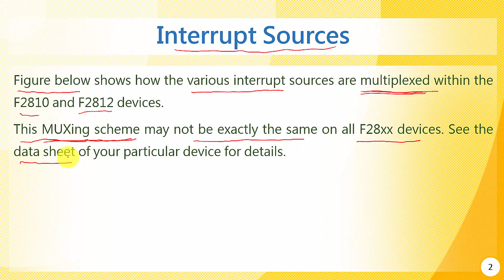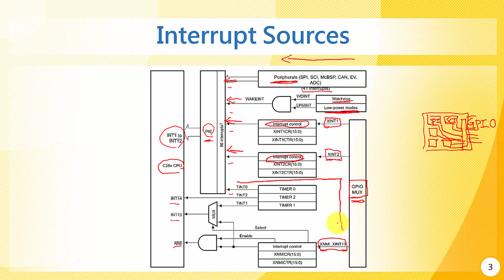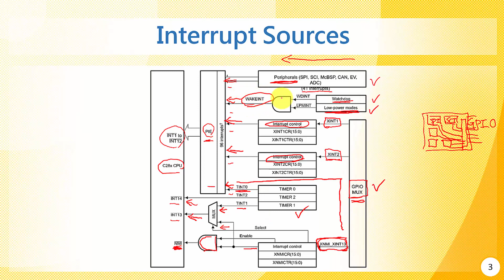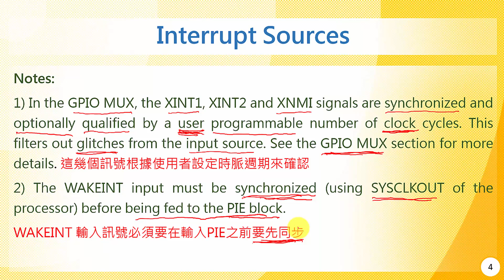15-07 中斷來源介紹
適合對象：大學三年級、大學四年級、研究所
授課教師：蔡政宏
製作單位：中華科技大學 遠距教學組
教材製作：林文博、李宗祐